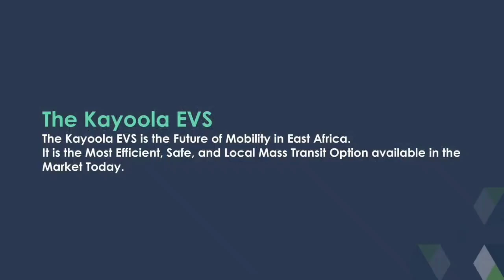Typical means of Transport Solution In Uganda